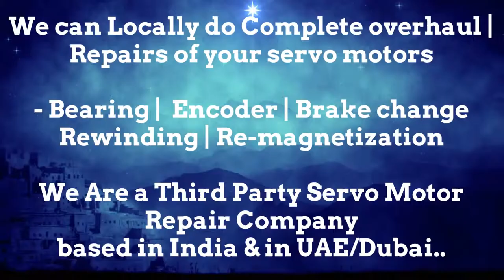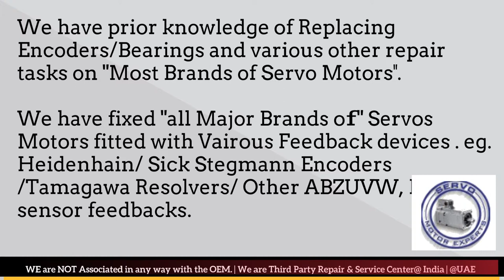Servo Motor - Drive & Encoder Repair Locally in India | Encoder Install, Align, Adjust